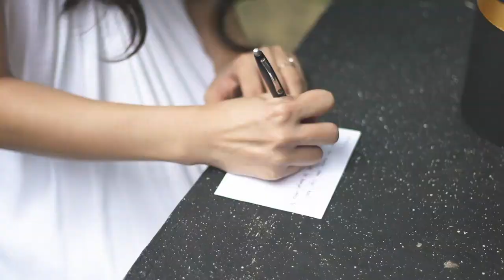Jejo + Paola | Same day Edit Video | The Pulo Events | San Antonio de Padua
"Baby, the best part of me is you
Lately, everything's makin' sense, too
Oh, baby, I'm so in love with you"

Music: "Best Part of Me" by Ed Sheeran ft. Yebba
and "Good Day To Be Alive" by Summer Kennedy

Photo and Video: Primatograpiya Weddings & Lifestyle Photography
Officiating Priest: Rev. Fr. Jose Thor R. Villacarlos
Church: San Antonio de Padua Parish, Silang, Cavite
Preps & Reception: The Pulo Events Place
Caterer: Hizon's Catering
OTD Coordination: Lots of Love Events
Host: J- Talking Services - Jerome Caparas
Lights & Sounds: Beat Audio Lights and Sound
HMUA: Bela Maraña Makeup Artistry
Photobooth: Barely Toast
Bridal Car: Aadverk Bridal Car Philippines
Wedding Rings: Diamond with Love
Cakes: Audrey's Pastry Boutique
Florist: Archz Manila
Bridal Gown: Grace Joyce Couture
Infinity Dress: Ren & Deca's Infinity Dress
Groom's Attire: Signo Custom Clothing
Neckties & Suspender: Ribbons Overload
Crew Meals: Chef Anthony's Crew Meals